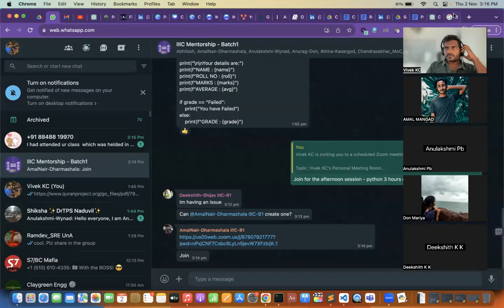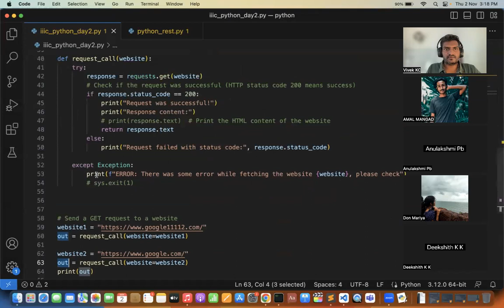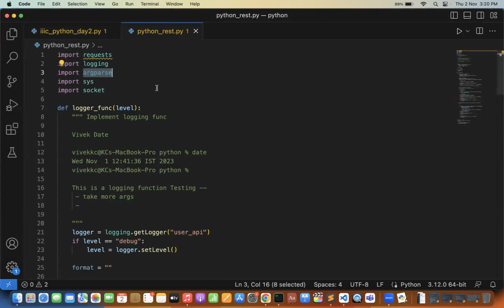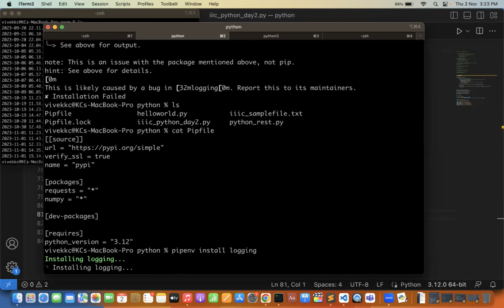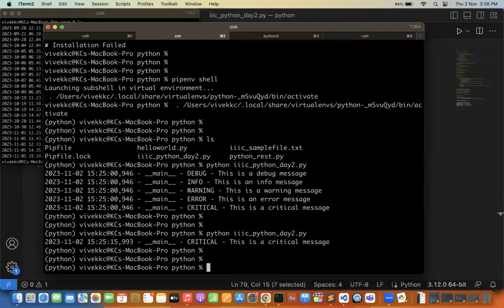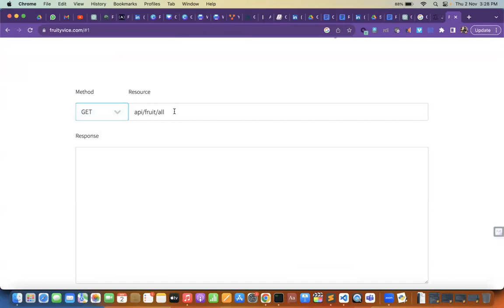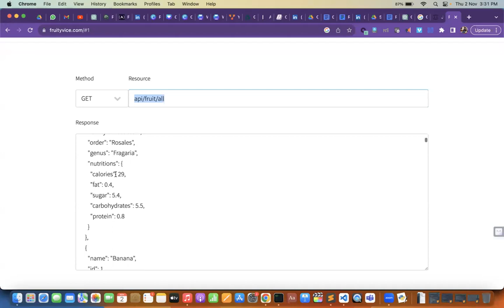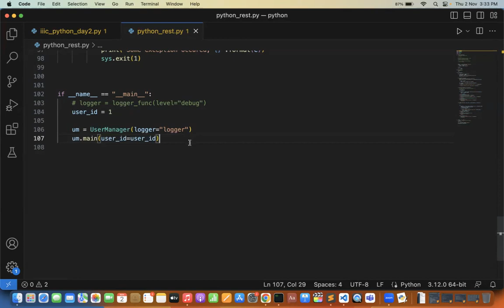IIIC IT Mentorship Week3 - Python Coding - Part9 (3 hours quick learning - part 9/9)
Python Classes - IIIC - 3 hours

 1. Introduction to Python (30 minutes)
 2. Python Basics (60 minutes)
 3. Control Structures (30 minutes)
 4. Data Structures (30 minutes)
 5. Error Handling (15 minutes)
 6. File Handling (30 minutes)
 7. Introduction to Libraries and Resources (15 minutes)

 Recording:

 Day2) : Duration - 19min
- requests module closure
- introduction to logging
- homework fruits API calls, extract calories